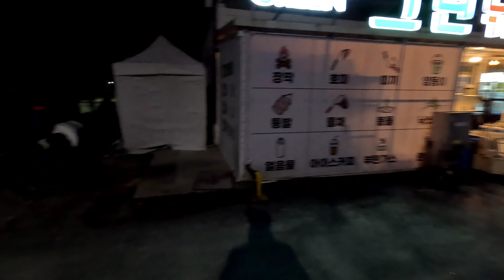[🎣흥쀼낚시] 당진 장고항으로 선상 쭈꾸미 낚시 다녀 왔습니다! 사이즈 실화?? l 쭈꾸미 ㅣ부부동반 낚시 l An exciting couple's octopus fishing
안녕하세요! 흥쀼 흥부부 입니다^^
지난 주말 와이프 데리고 당진 장고항으로
선상 쭈꾸미 낚시를 다녀왔어요!

기대 이상으로 쭈꾸미가 잘 잡혀서
처음인 아내도 너무 재밌게 낚시하고 왔습니다^^

* 저희 흥부부 영상 봐주셔서 감사드리며